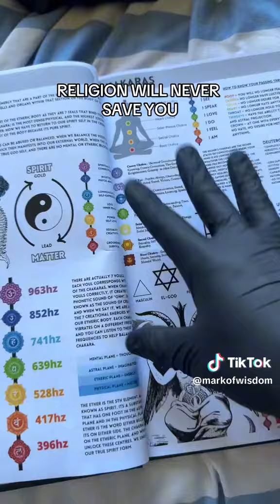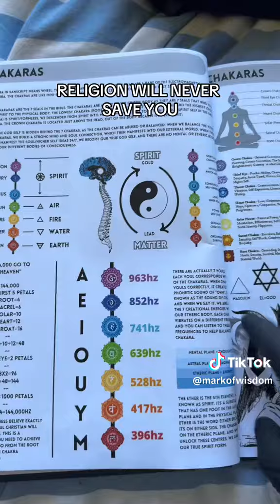3 August 2024